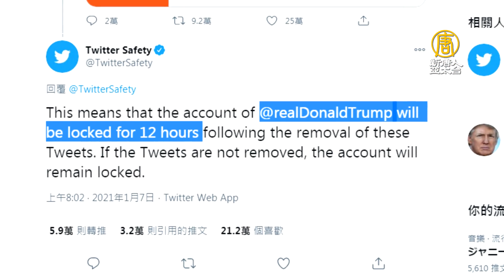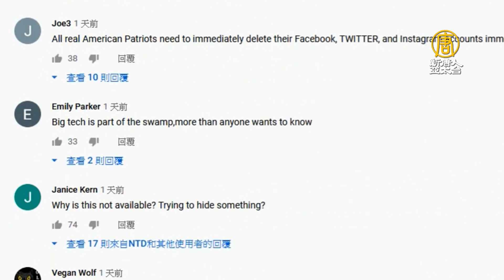YouTube再刪揭弊美選影片 社媒續噤聲川普言論